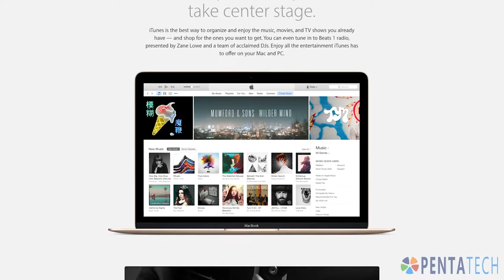Watch out Apple! Chinese Billionaire Wants America's Attention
Chinese billionaire, Jia Yueting, didn’t hold anything back during his first international interview with CNBC earlier this week. When it came to discussing Apple’s recent drop in sales, Jia told reporters that Apple was “outdated” and losing momentum in China.

His company, on the other hand, is the fastest growing video company in the world, a platform he calls LeECO (from his former company LeTV) headquartered in Beijing, China. He boasts of also having the worlds largest video cloud computing platform, with content production, distribution and delivery.

Jia has recently been introducing the Western world to his ecosystem of businesses and ‘super’ technology. LeEco delivers a large variety of content libraries including movies, TV dramas, entertainment shows, concerts, and sports games. But they don’t stop there, all of these services can be viewed on Letv’s terminals, like phones, TVs and electric vehicles, specifically designed to interact through the LeTV eco-network.

The LeEco ecosystem presents the possibility for consumers to eventually watch LeEco videos on LeEco devices while commuting in LeEco cars. If Jia’s technology is truly as integrated and revolutionary as they brag, devices, hardware and technology could all be connected to the LeEco platform.